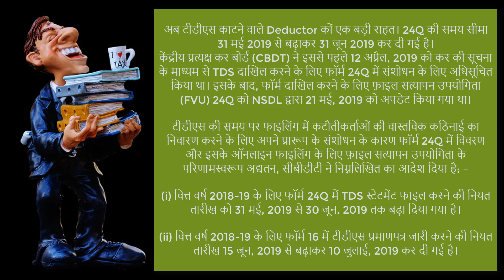CBDT extends due date for filing of TDS statement in Form 24Q For 2018-19 in Hindi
अब टीडीएस काटने वाले Deductor कों एक बड़ी राहत। २४Q की समय सीमा ३१ मई २०१९ से बढ़ाकर ३० जून २०१९ कर दी गई है।
केंद्रीय प्रत्यक्ष कर बोर्ड (CBDT) ने इससे पहले 12 अप्रैल, 2019 को कर की सूचना के माध्यम से TDS दाखिल करने के लिए फॉर्म 24Q में संशोधन के लिए अधिसूचित किया था। इसके बाद, फॉर्म दाखिल करने के लिए फ़ाइल सत्यापन उपयोगिता (FVU) 24Q को NSDL द्वारा 21 मई, 2019 को अपडेट किया गया था।

टीडीएस की समय पर फाइलिंग में कटौतीकर्ताओं की वास्तविक कठिनाई का निवारण करने के लिए अपने प्रारूप के संशोधन के कारण फॉर्म 24Q में विवरण और इसके ऑनलाइन फाइलिंग के लिए फ़ाइल सत्यापन उपयोगिता के परिणामस्वरूप अद्यतन, सीबीडीटी ने निम्नलिखित का आदेश दिया है: –

(i) वित्त वर्ष 2018-19 के लिए फॉर्म 24Q में TDS स्टेटमेंट फाइल करने की नियत तारीख को 31 मई, 2019 से 30 जून, 2019 तक बढ़ा दिया गया है।

(ii) वित्त वर्ष २०१८-१९ के लिए फॉर्म १६ में टीडीएस प्रमाणपत्र जारी करने की नियत तारीख १५ जून, २०१९ से बढ़ाकर १० जुलाई, २०१९ कर दी गई है।